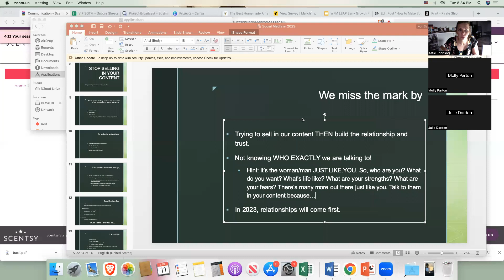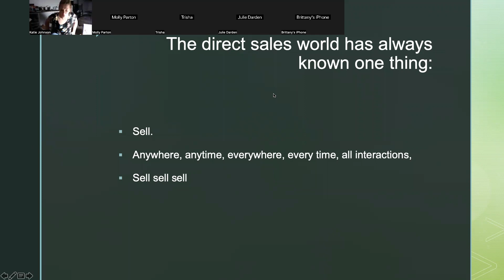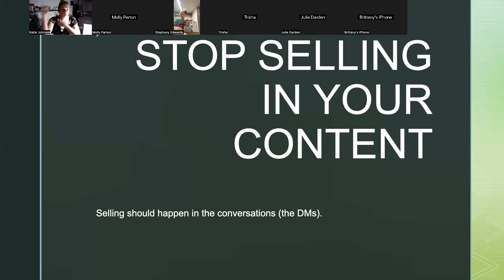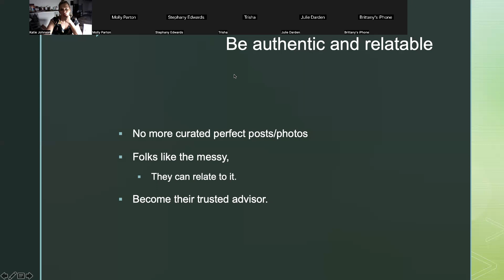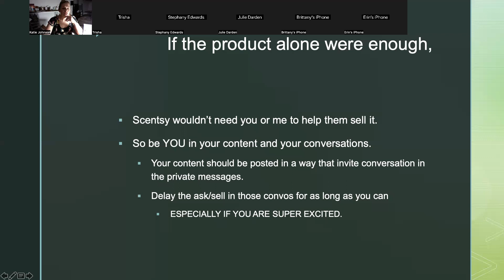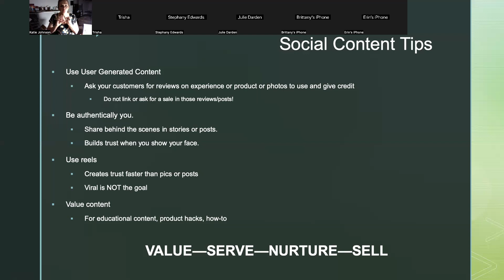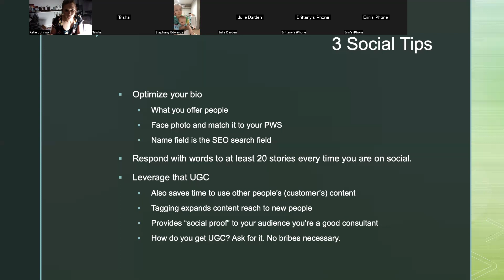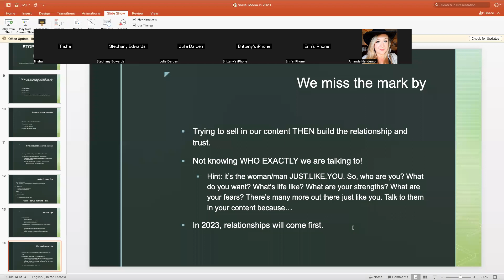Show Up & Show Out April 2023- Social Content in 2023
Social selling in 2023 needs to pivot again. We can no longer show up on social media and sell as easily as we did in 2020. In 2023, the relationships will come well before the selling.

Follow Bob Heilig, Your Virtual Upline, for way more content on THIS type of content sharing.